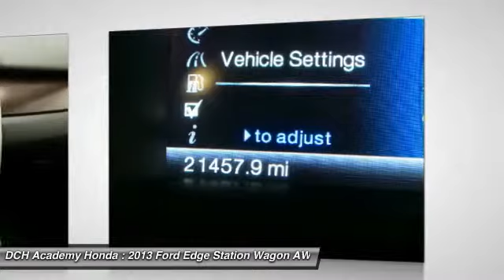2013 Ford Edge AH6S054A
2013 FORD EDGE Old Bridge, NJ
Stock# AH6S054A

* * * * * DCH ECONOMY CERTIFIED * * * * * ONE OWNER, 5 SERVICE RECORDS FOUND ON CARFAX, BACK-UP CAMERA, ALL WHEEL DRIVE, LEATHER, BLUETOOTH, MP3 Player, NO ACCIDENTS on CARFAX, KEYLESS ENTRY, 25 MPG Highway, SAT RADIO, VALUE PRICED, we specialize in obtaining financing for customers who have low credit scores, no credit, bad credit, recent bankruptcy and repossessions. CARFAX REPORT SHOWS 1 OWNERS and 5 SERVICE RECORDS. This vehicle comes with a comprehensive 35 Point Inspection & Quality Assured Review, Carfax Vehicle History Report, Sold Mechanically and Cosmetically As Is *See dealer for details. DCH Academy Honda proudly services the central New Jersey area, we can handle all of your Used Car needs.